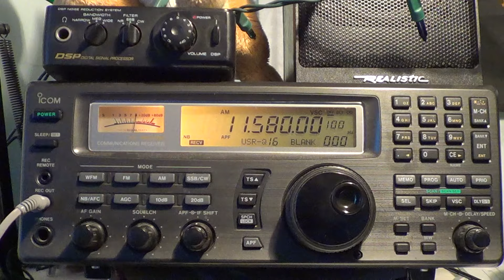Radio Ukraine via WRMI 11580 Khz Shortwave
Ukraine with good signal on June 27th 2016